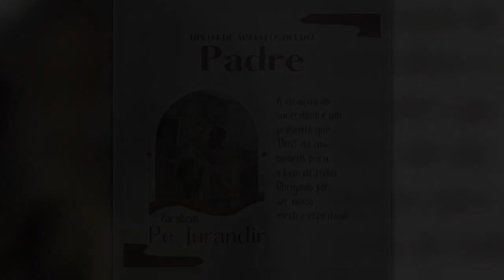Homenagem do dia do padre